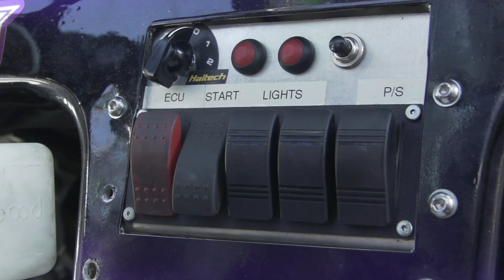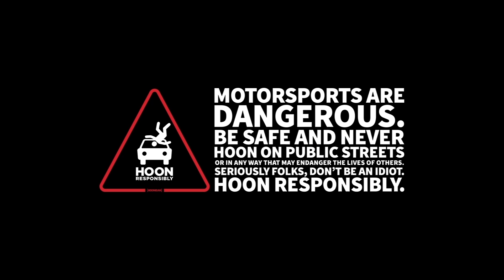800hp, Heavy Flake Paint, and Rear Mount Radiator? Ryan Litteral's Party Car Rips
Our homeboy Ryan Litteral is a true wheelman - but a wheelman with style. Who paints a drift car these days?? Ryan does. Heavy on the metal flake, air brushing and pin striping. You can't beat that look if you ask us. 800hp on tap from a RB25 NEO helps too, though.

HOONIGAN DOT COM